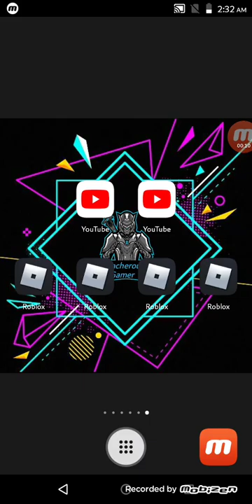Red hands with bubble gum